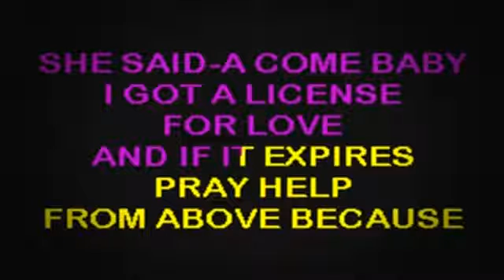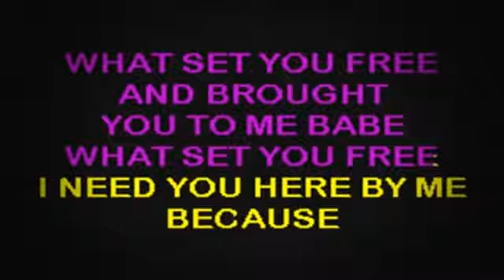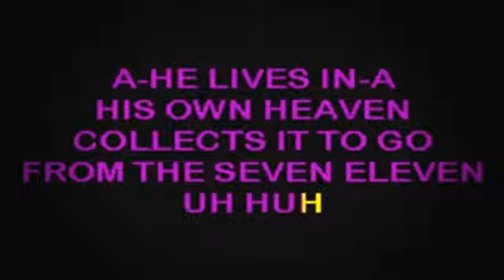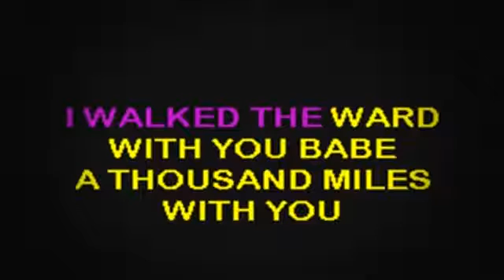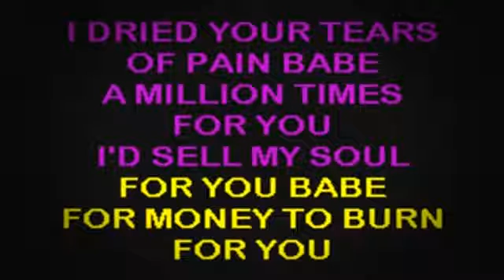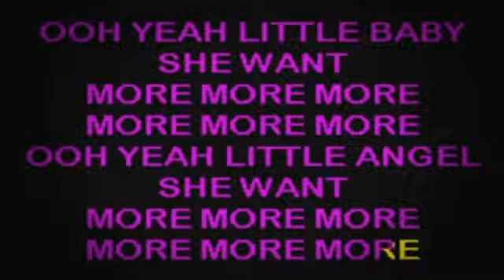SC2321 04 Idol, Billy Rebel Yell [karaoke]